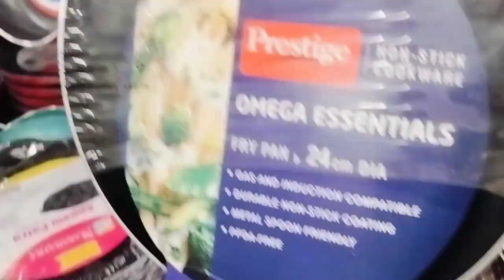DMART Groceries Shopping ✨|Kaha janeki Horahihai tayari💫✨🌙